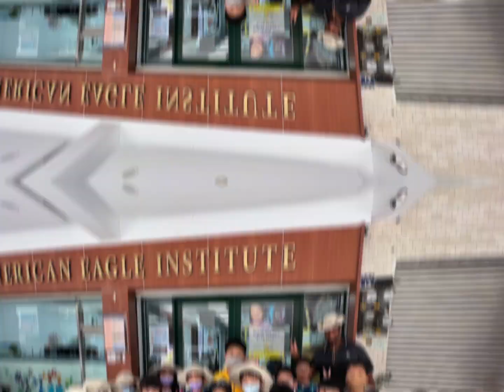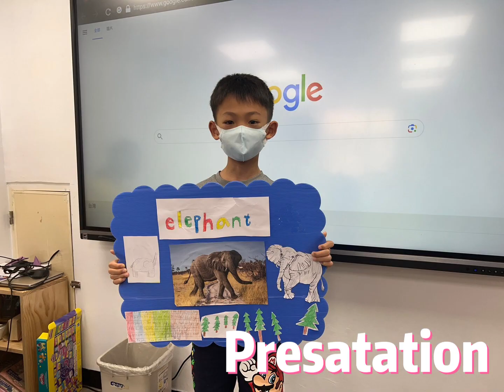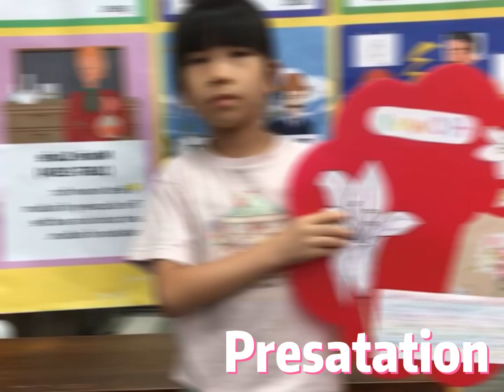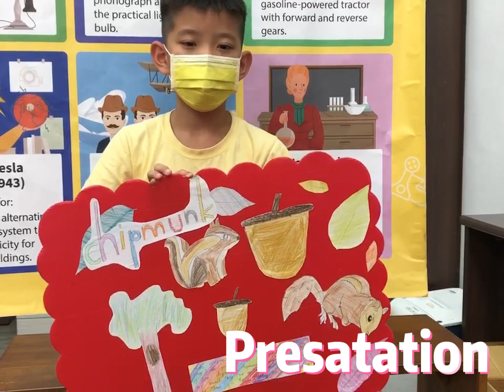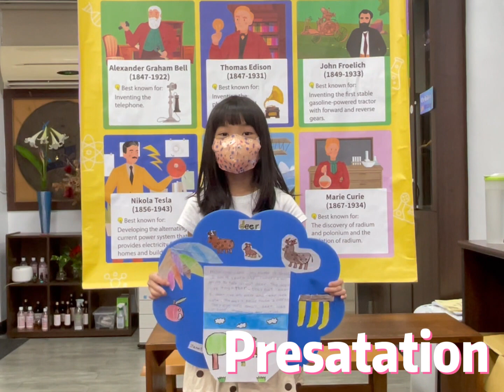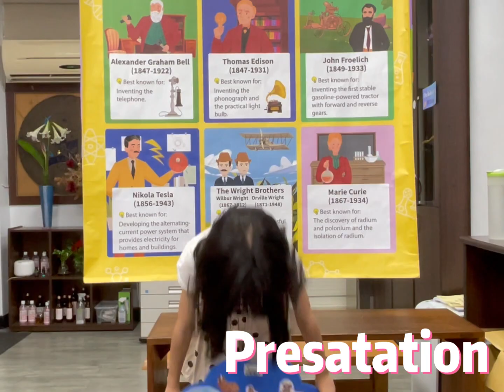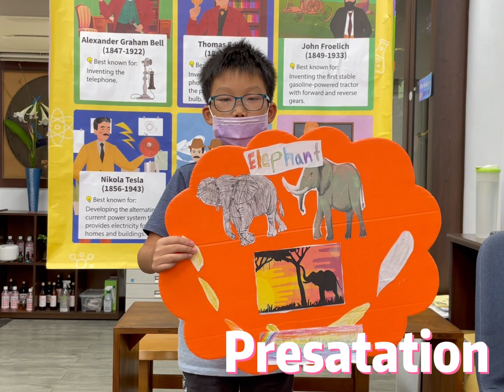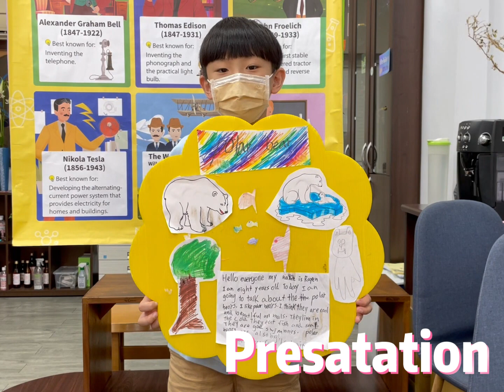2023弋果夏令營｜植感心森活Inside the plants kingdom